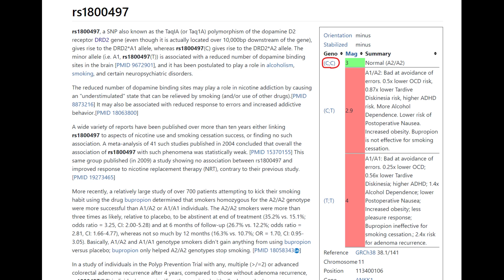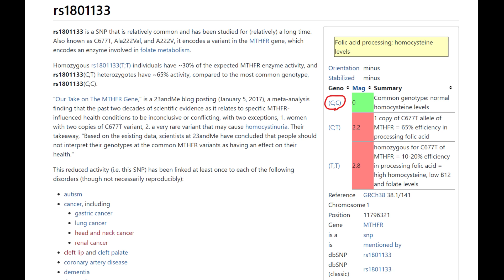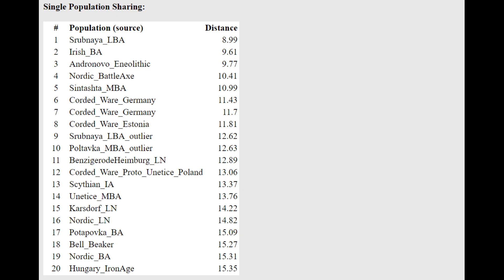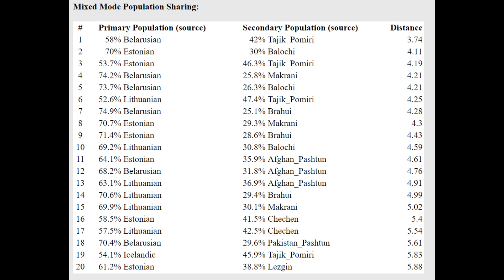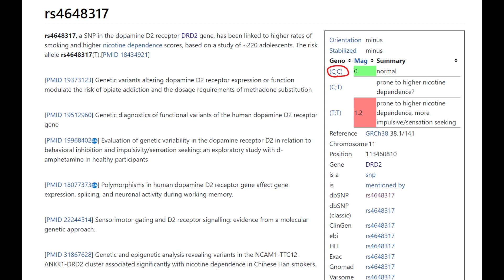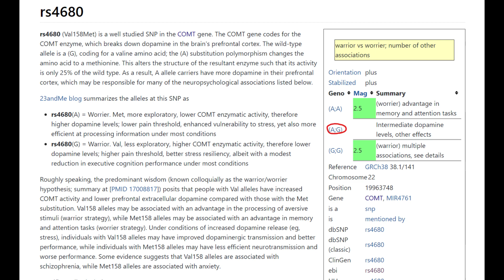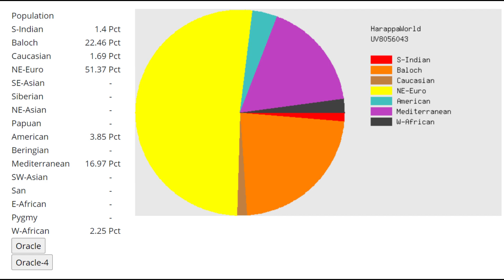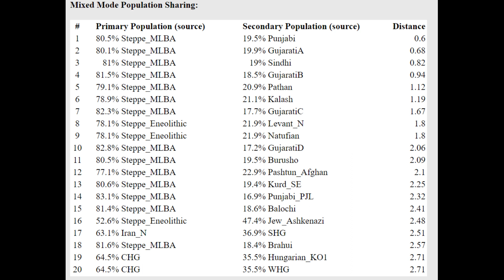DNA + Appearance of Bronze Age Indo-Iranians (I4255 + I4153)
NOSHACOT phenotype prediction:
Enter file name: UZB_Kashkarchi_BA_I4255_CombinedKit.txt
Eyecolor estimate :

Ethnic classification of nose shape :
Estonian -2.97%
Indian -0.84%

Enter file name: UZB_Kashkarchi_BA_I4153_CombinedKit.txt
Eyecolor estimate :
Estonian -2.64%
Indian -0.27%